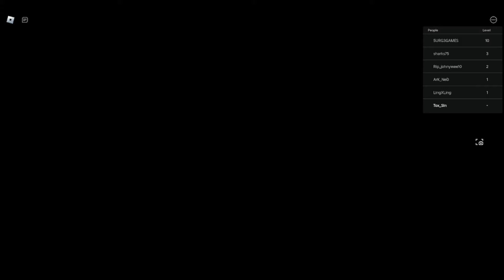Anime Power Defense | YHWACH SHOWCASE!!! RAREST AND BEST UNIT IN GAME!!!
THANK YOU ALL A TON!!! I LOVE YOUUUUU ALL!!

(• Like, Be Positively Interactive with others, and be patient!) ❎

- Let me Know If you got any questions! -

- Since That Is Out Of The Way, The RULES! Are As Follows! -

- !!VERY IMPORTANT!! -